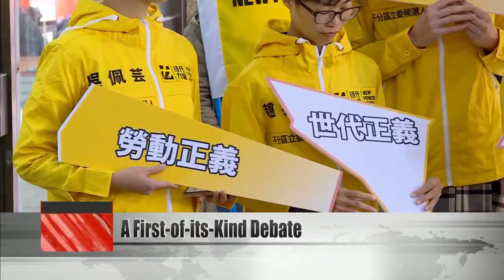FTV to broadcast debate for eight political parties on Dec. 15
Thirty-four legislators-at-large seats are up for grabs in 2020. This Sunday at 2 p.m., eight parties will make their case for those seats in a debate aired live on FTV. This first-of-its-kind televised debate is organized jointly by FTV and the Citizen Congress Watch.Eight parties have confirmed that they’ll send representatives to Sunday’s debate. They are the DPP, KMT, People First Party, New Power Party, New Party, Green Party Taiwan, Taiwan Statebuilding Party, and Taiwan People’s Party. Tune in to FTV’s news channel at 2 p.m. on Dec. 15., or watch the livestream on the official Facebook page of FTV News.